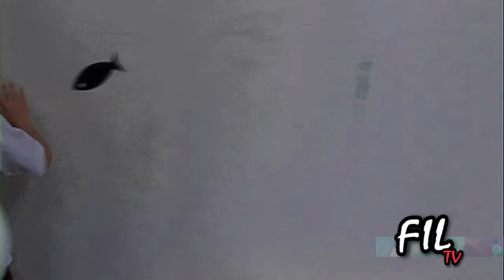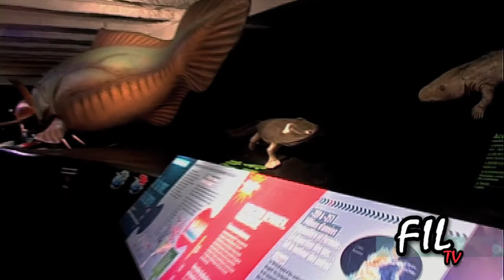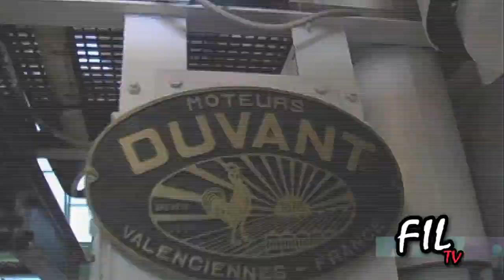Matthew explore the Thalassa